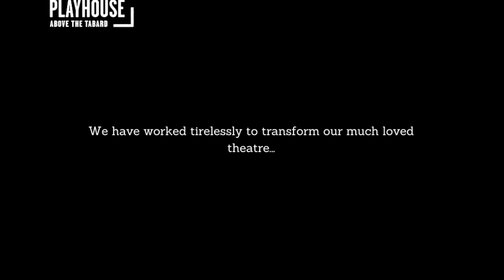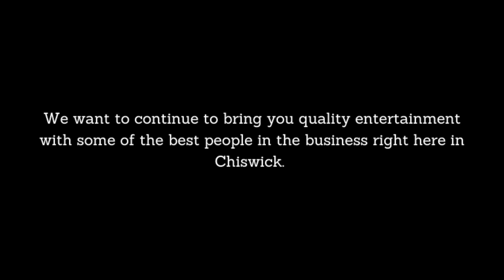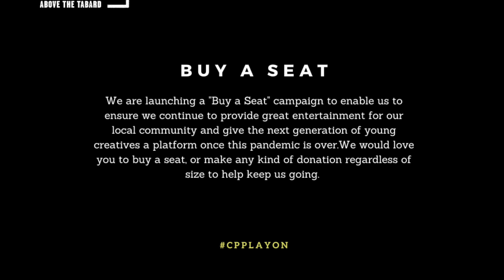Help Chiswick Playhouse Play On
Following the government advice regarding Covid-19 we closed our doors on Tuesday 17th March initially for the next 12 weeks. We’d really like to thank all of you for your continued support as we work together through this incredibly difficult period.

As a self-sustaining company we receive no government funding. Without being able to mount productions over the next few months we face a huge challenge to stay afloat and be ready to reopen when this period is over. So we need your help to enable Chiswick Playhouse to Play On.

We are launching a “Buy a Seat” campaign to enable us to ensure we continue to provide great entertainment for our local community and give the next generation of young creatives a platform once this pandemic is over.

We would love you to buy a seat, or make any kind of donation regardless of size to help keep us going.

Thank you so much for all your support so far and we look forward to seeing you soon.

The Chiswick Playhouse Team